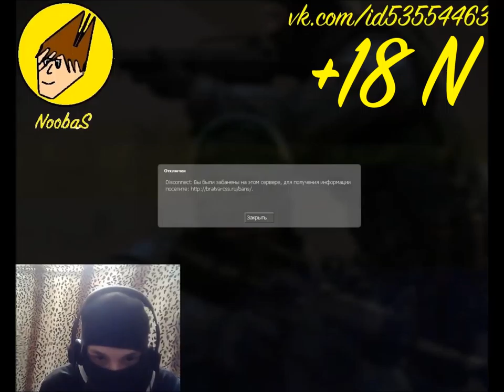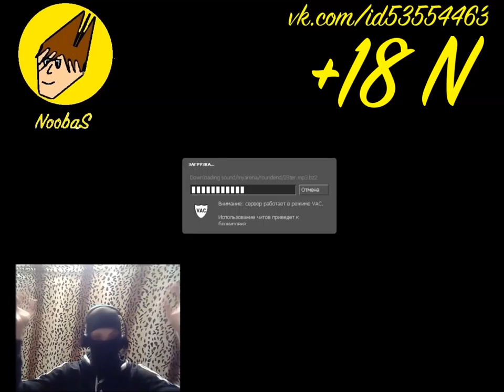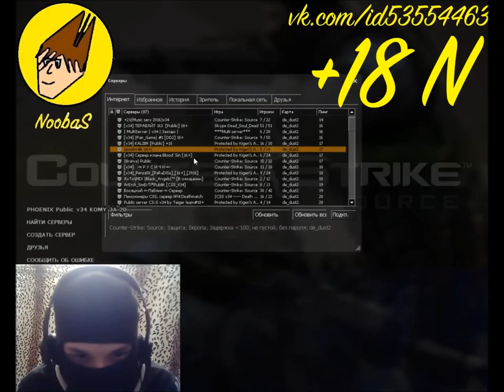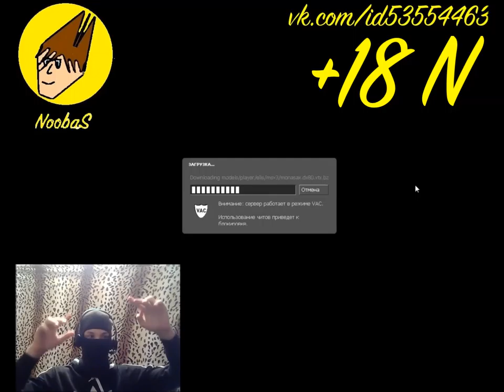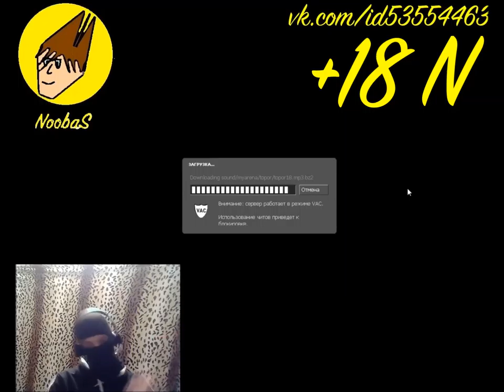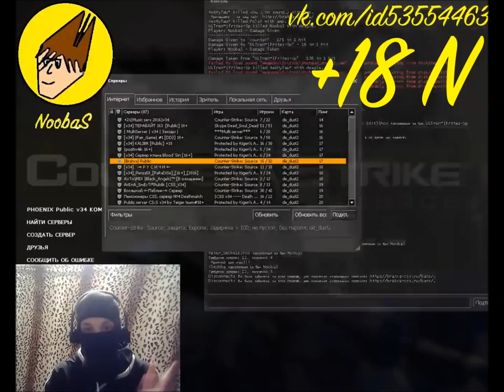NoobaS:Counter-Strike Source l +18 l Aim #3